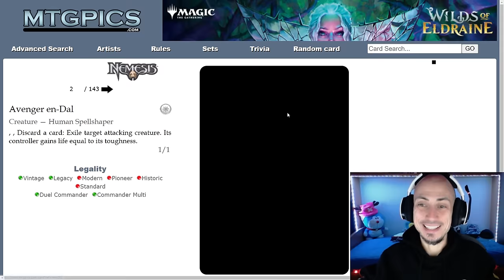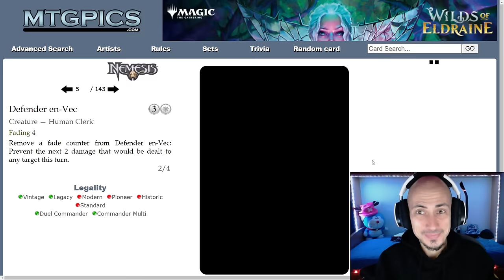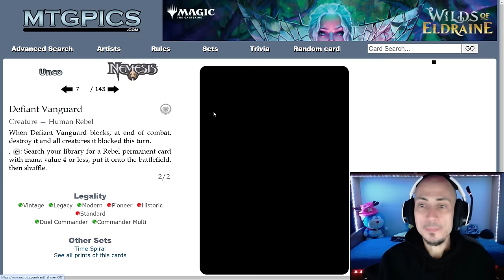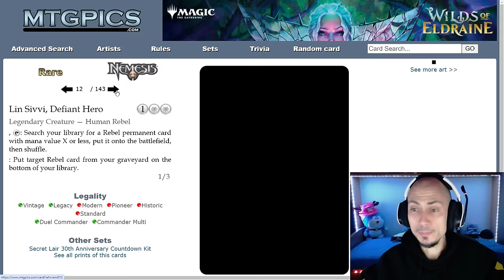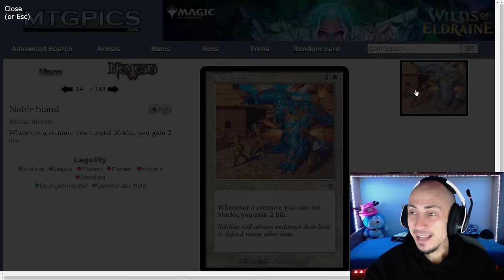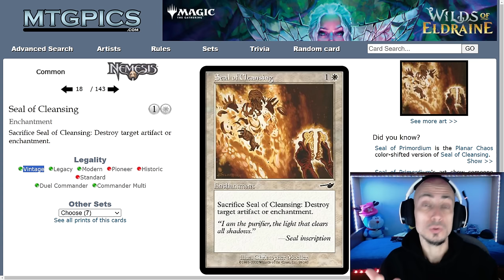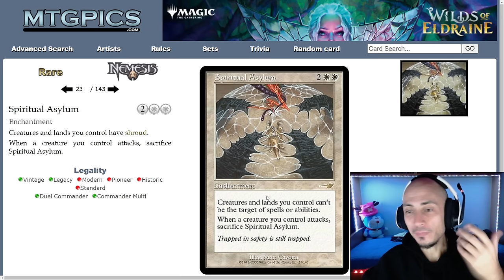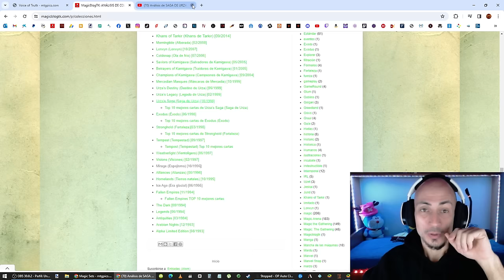NÉMESIS. Análisis del color blanco